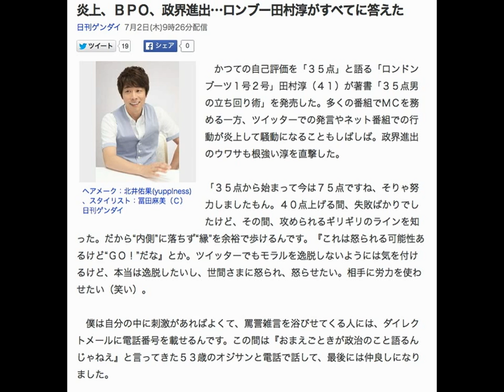炎上、ＢＰＯ、政界進出…ロンブー田村淳がすべてに答えた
日刊ゲンダイ 7月2日(木)9時26分配信

ヘアメーク：北井佑果(yupplness)、スタイリスト：冨田麻美（Ｃ）日刊ゲンダイ
かつての自己評価を「３５点」と語る「ロンドンブーツ１号２号」田村淳（４１）が著書「３５点男の立ち回り術」を発売した。政界進出のウワサも根強い淳を直撃した。

「３５点から始まって今は７５点ですね、そりゃ努力しましたもん。４０点上げる間、失敗ばかりでしたけど、その間、攻められるギリギリのラインを知った。だから“内側”に落ちず“縁”を余裕で歩けるんです。『これは怒られる可能性あるけど“ＧＯ！”だな』とか。相手に労力を使わせたい（笑い）。

　僕は自分の中に刺激があればよくて、罵詈雑言を浴びせてくる人には、ダイレクトメールに電話番号を載せるんです。この間は『おまえごときが政治のこと語るんじゃねえ』と言ってきた５３歳のオジサンと電話で話して、最後には仲良しになりました。

　政治に関しては、もっと早く興味を持てばよかったですね。何でテレビがこんなに息苦しくなってきたんだろうと思ったときに知ったのがＢＰＯの存在。総務省が変わらない限りは日本のテレビは変わらないだろうなと思って政治に興味を持ち始めました。

　ＢＰＯには『免許制をやめてください』と言いたいけど、調べれば調べるほど、利権まみれでそんなの無理だなと（笑い）。でも、規制が多くなったとはいえ、僕はやっぱり『テレビ』という表現の場所は諦めたくない。どれだけネットが出てきても、一気に日本国民に何かを伝えるツールにおいてテレビにかなうものはない。それもネットをやって分かったことです」

――根強くウワサされる政界進出。現時点ではどう考えているのか。

「いやいや、出る気ないですよ（笑い）。まあ、『出る』って言われてるうちは出ない方がいいのかなと。『やっぱ出たか』と言われたくないから意地でも出ない。でも興味ありますね。僕の地元は安倍（晋三）さんの山口４区。民主党が圧勝して政権交代したときでさえ、自民党が圧勝するような土地柄なので、そこで無謀にも自民に立ち向かうのは面白いかも。そういえば、（安倍首相の妻で淳と交流のある）昭恵さんからさっきメールが来ました。山口県人会の『長州友の会』によく呼ばれるんです。僕は“自民系”じゃないんですけど。それとも、取り込もうとしてるのかなあ？（笑い）

　まあ、自民からは絶対に出ないです……絶対にないって言ってたら逆があるかも。橋下（徹）さんだって“２万％ない”って出たので分からないですね」

――政治的な話題でいえば、政権政党による言論統制発言。「マスコミを懲らしめるには、広告料収入がなくなるのが一番だ」と発言して厳重注意を受けた自民党の大西議員が３０日、またしても報道陣の前で「懲らしめようという気はある」と発言して大問題になっている。